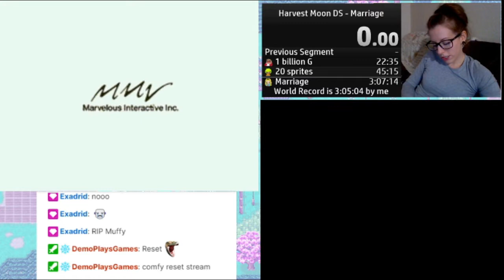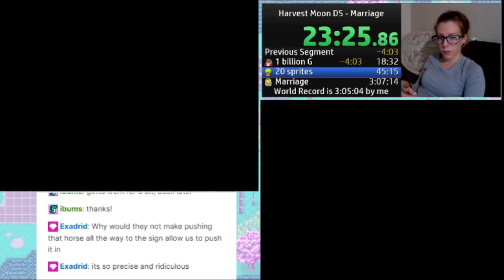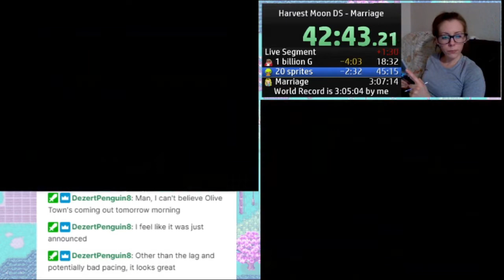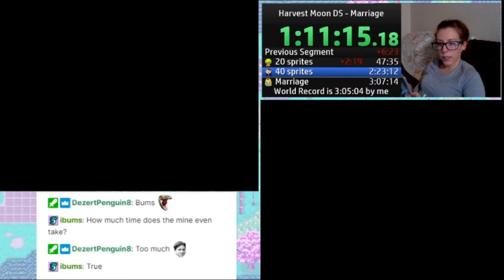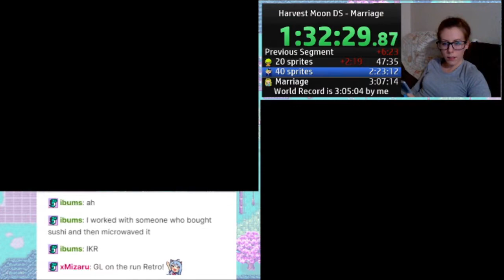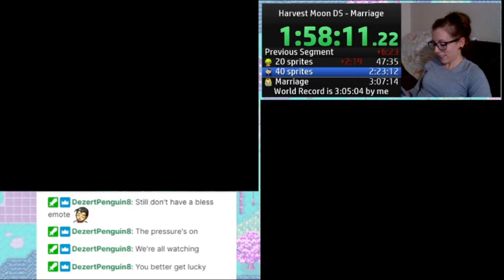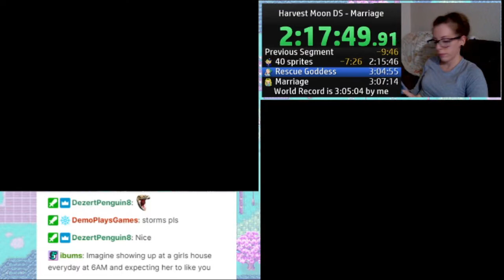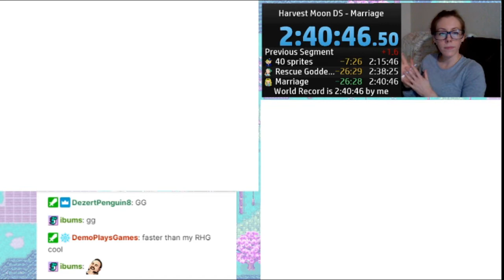[WR] Harvest Moon DS Muffy Marriage Speedrun in 2:40:46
Made some routing changes; there's lots of room for improvement, but I'm happy with this time!

The goal of the marriage category is to marry the bachelorette of your choosing as fast as possible. This is a run of a Muffy marriage.
To get married, you must rescue 60 sprites and the Harvest Goddess, raise a girl's Love Points to 60k, see all 4 heart events, have 2 house upgrades and the big bed, and then propose with the blue feather.